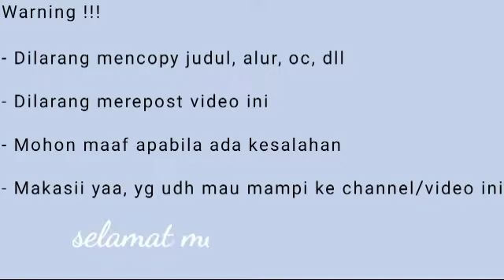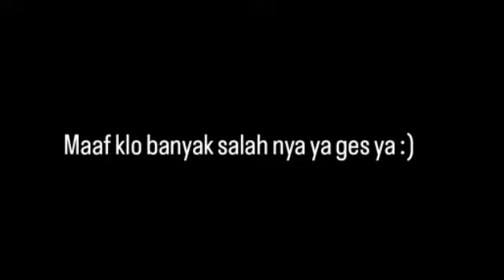Abangku yang Overprotektif ! || GLMM Indonesia || Gacha Life Indonesia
haloo semuanyaaa !! welcome to my new glmm 🥰💖

sebelumnya aku mau nanya nii, kalian apa kabar ni semuanyaa ?? semoga sehat" trus yaa

▪︎aku kasih tau kalian jg nii, aku mau minta maaff mungkin akhir" ini aku bakal lama bgt buat upload GLMM, soalnya jadwal sklh aku yg lumayan padet jd agak susah, tapi aku ttp usahain upload walaupun lama kek mungkin 2 minggu sekali

▪︎smoga kalian suka sm GLMM yg aku buat ini

• terimakasih yang udh mau mampir ke sini buat nntn glmm yg ku buat

• semoga kalian suka sama ceritanya

• aku minta maaf klo banyak kesalahan di glmm ini

• jangan lupa jaga kesehatan, makan yg banyak dan rajin minum air putih

Thumnail ?

GLMM by ? me

happy watchingg !! 💖💖